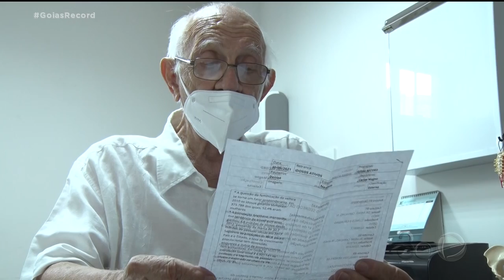DIA DO IDOSO: QUAL O SEGREDO DA LONGEVIDADE?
NO DIA INTERNACIONAL DO IDOSO, COMEMORADO HOJE, A GENTE QUER SABER: "QUAL O SEGREDO DA LONGEVIDADE?